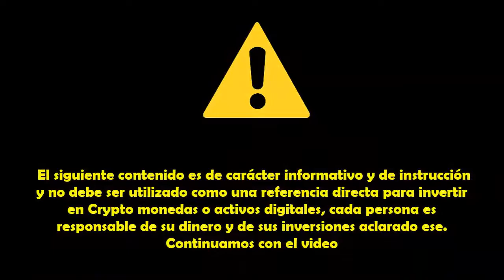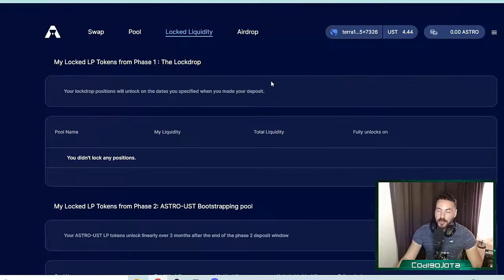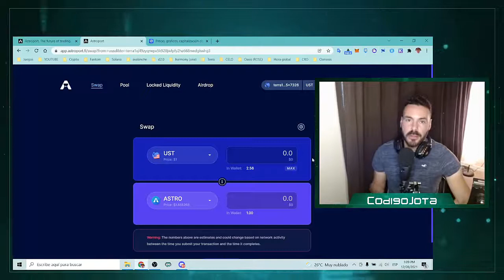Lanzamiento de Astroport en la red de TERRA I ganar dinero con cryptomonedas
📊Todas Las actividades SEPTIEMBRE 2023 📊

27 Views - Sep 14, 2023
 👨‍💼Ultimo Suscriptor ( Alberto Vilchez )👨‍💼
👨‍🔧Mi Equipo 👨‍🔧

📳REDES OFICIALES📳

⚒HERRAMIENTAS CRYPTO⚒

 ⚠️ Aviso ⚠️

Lanzamiento de Astroport en la red de TERRA I ganar dinero con cryptomonedas terra luna bitcoin